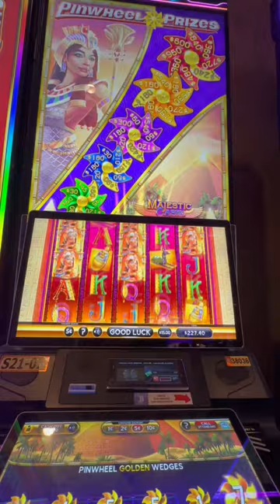I hit the top 2 pinwheels on the newest machines at Barona! Huge payback! Let’s Goooo!!!